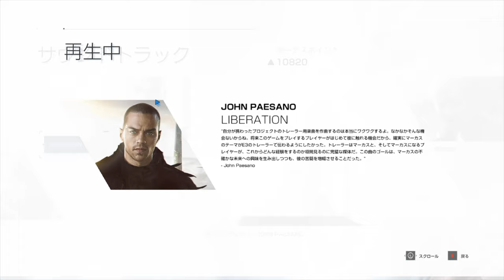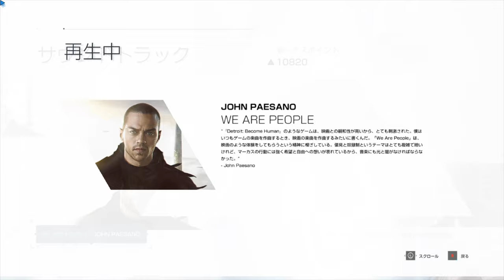【Detroit: Become Human】夏休みは終わらねぇ！サウンドトラックPART1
3人の主人公に合ったテーマソング集